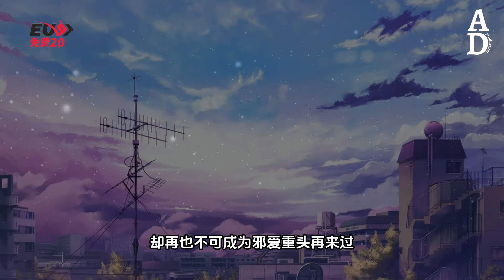解鎖 - 王媛淵『就讓過去安穩平和告一段落 給緊閉的心解鎖』【高音質/動態歌詞/Pinyin Lyrics】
演唱：王媛淵
作词：黄然
作曲：潘成
编曲：筱筱雨沐

云朵在 晴空之上悠悠飘过

蝉鸣声 没完没了重复执着

回忆在我身旁落座

风暖暖勾勒想念的轮廓

有些人久居心上 却只是一个过客

明明已经不联络 总还想有些瓜葛

只怪那场梦太美了

搬不进现实 惊艳结果

我知道我的夏天里再不会有你了

留在烟花下的吻只会久远成传说

后来世上不再记得 错过的你我

爱过就已经值得

每当我沉醉晚风里把想你当寄托

却再也不苛求有些爱重头再来过

就让过去安稳平和告一段落

给紧闭的心解锁

云朵在晴空之上悠悠飘过

蝉鸣声没完没了重复执着

有些人久居心上却只是一个过客

明明已经不联络总还想有些瓜葛

搬不进现实惊艳结果

爱过就已经值得

给紧闭的心解锁

爱过就已经值得

给紧闭的心解锁